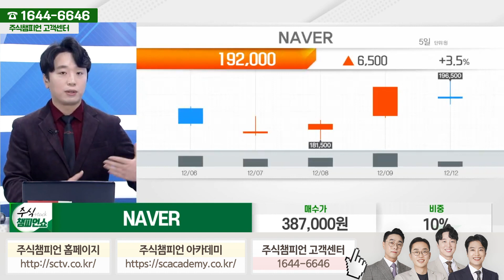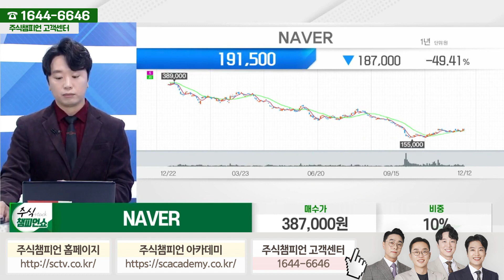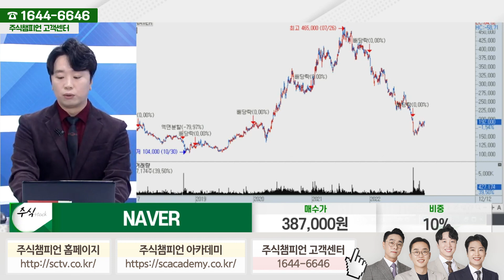NAVER 종목상담 문현진